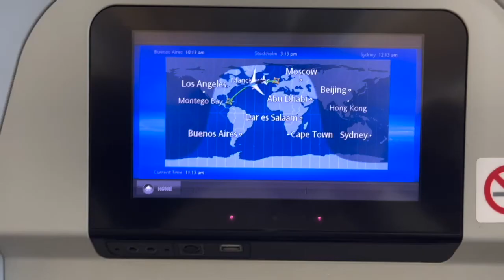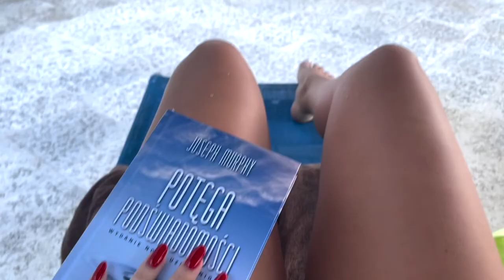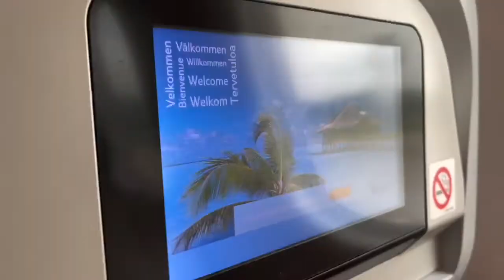Jamaica, Montego Bay travel vlog 🌴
Heyyy my little Moons!

Today's video is a little travel vlog from my trip to Jamaica. It was already some time ago but I thought I will upload it anyway. It gives me summer vibes during this cold weather ✨😂

Love you guys and see you soon ♥️ xx